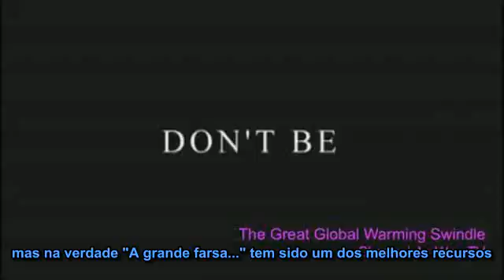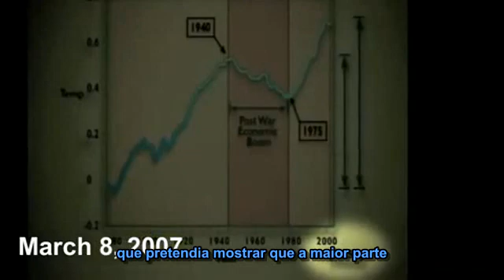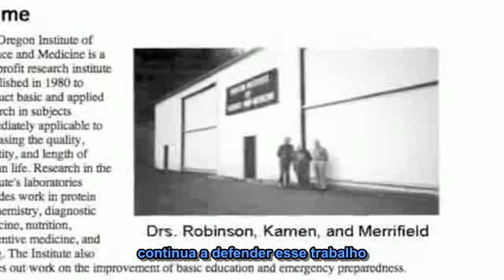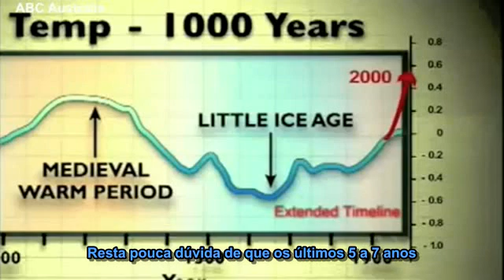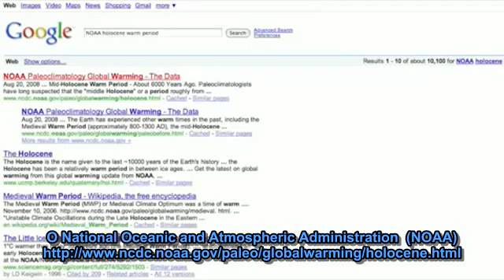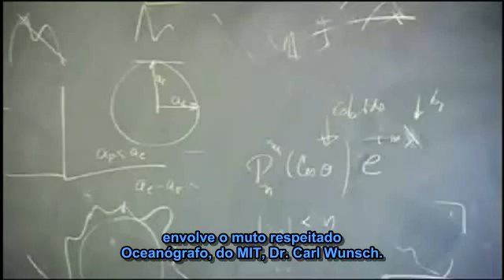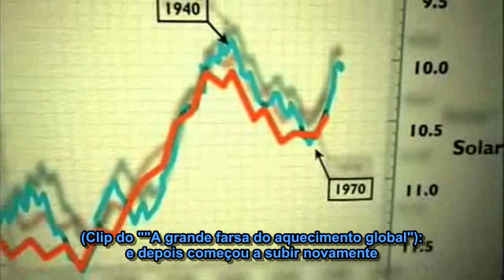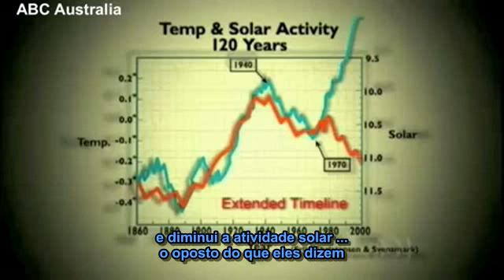01- As FARSAS do documentario "A Grande Farsa do Aquecimento Global" (Leg. Pt)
As FARSAS do documentário "A Grande Farsa do Aquecimento Global", é um vídeo de Peter Sinclair (Greenman3610) e faz parte de uma coletânea de críticas dele ao produtor e diretor Martin Durkin, o responsável pelo documentário de 2007: " A Grande Farsa do Aquecimento Global".

Martin Durkin foi extensamente criticado por cientistas por seu documentário repleto de afirmações falaciosas, distorções e citações fora de contexto e editadas de cientistas que ele entrevistou para "montar" seu "caso", mostrado em seu documentário.

OUTROS DOCUMENTARIOS do Martin Durkin:
1- AGAINST NATURE (1997), o qual criticava os movimentos sobre o Meio Ambiente, acusando-os de serem uma AMEAÇA contra a liberdade pessoal e contra o desenvolvimento industrial e econômico!

2- STORM IN A D-CUP (1998) ele argumentou que os riscos médicos de implantes de silicone no seio tinham sido exagerados por interesses políticos (pasmem) e realçava "evidencias"que implantes de silicone podem até trazer BENEFÍCIOS à saúde!

3- THE RISE AND FALL OF GM (2000) - Nesse documentário ele argumenta a favor dos transgênicos, o vídeo foi levado ao ar no Channel 4 (Inglaterra) em março de 2000, e provocou reações de movimentos ambientalistas que fizeram uma campanha para acusá-lo e desacreditá-lo. Uma petição foi feita e assinada por representantes de países do 30. mundo em protesto à tese de defesa de transgênicos feita por Martin Durkin.

Depois de lançar o documentário;  "The Great Global Warming Swindle" Martin Durkin  foi criticado por vários cientistas entrevistados no filme, como Sir David King, e Carl Wunsch, que o acusaram de ter "editado" o que eles disseram, dando a entender erroneamente que eles concordam com a tese de Durkin que Aquecimento Global não tem um componente antropogênico.

Martin Durkin tem uma péssima reputação e suspeita-se que ele produz documentários por encomenda de mega corporações para iludir a população em benefício delas.

Dupont (Silicone), Monsanto (transgênicos) e Exxon, Big Coal, (CO2) Big Pharma (precisa de gente doente para faturar) são negadores da Mudança Climática (MC) e se beneficiam com a ideia da não existência de um componente antropogênico na MC. Martin Durkin evita esse termo, só fala em "Aquecimento Global", termo já abandonado pelos cientistas por ser apenas UMA entre muitas consequências desastrosas das emissões industriais e automotivas de CO2.

O Youtuber Greenman3610 produz e apresenta aqui vídeos de críticas consistentes à postura falaciosa de Durkin e de outros como o duvidoso e arrogante palestrante inglês "metido a cientista", o  "Lorde" Monckton.

Pesquisas e simulações sobre Clima são complexas e demandam supercomputadores para fazer gigantescas simulações matemáticas. Leigos como Durkin e "Lorde" Monckton agem de forma no mínimo duvidosa para difundir sua agenda de ""denialismo"".

Já o Alex Jones, Webster Tarpley e outros parecem estar apenas servindo de "shills" gratuitos, e mesmo sem má intenções, acabam ajudando a NOM, que deseja o caos climático, mortes em massa, doenças de todo tipo causadas pelos poluentes presentes nas emissões industriais de CO2; uma enorme variedade de gases tóxicos , metais pesados, etc.

Sob o ponto de vista científico é ingênua a atitude de leigos defenderem ou negarem categoricamente a possibilidade de haver um componente antropogênico na Mudança Climática, ou Caos Climático, termo mais recente. Entretanto a nocividade para o meio ambiente e saúde humana proporcionada por emissões de CO2 é clara, incontestável.

A NOM quer que a população adoeça, quer a continuação das centenas de poluentes tóxicos que acompanham as emissões industriais e automotivas de CO2.

O que a poluição industrial emite NÃO é o CO2 bonitinho que os vegetais liberam à noite e inspiram de dia (fotossíntese). A queima de combustíveis fósseis tem MUITAS implicações prejudiciais à saúde humana e ao Meio Ambiente, que as grandes corporações NÃO QUEREM que a população saiba, como é o caso do enorme volume de substancias CANCERÍGENAS que acompanham as emissões de CO2. Isso é um fato que Alex Jones e  e Webster Tarpley nunca comentam, parece que por ingenuidade.

O documentário AGFAG do Martin Durkin parece ter sido encomendado... possivelmente por mega corporações poluidoras... tipo EXXON.
(texto: AMhiro)

CONSULTE:
Saiba QUEM É o Martin Durkin: